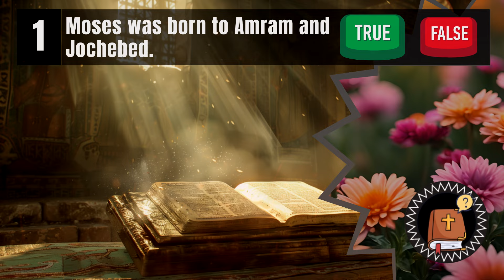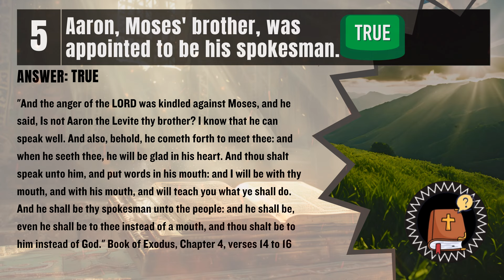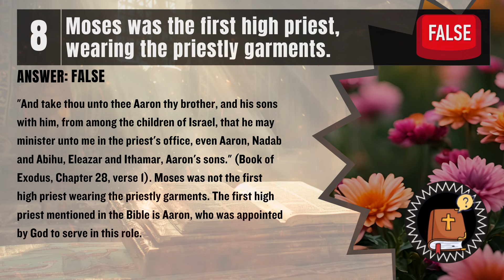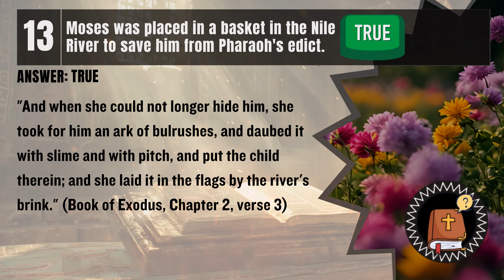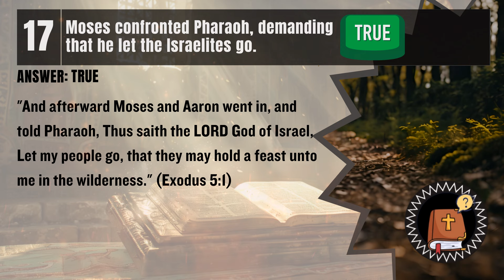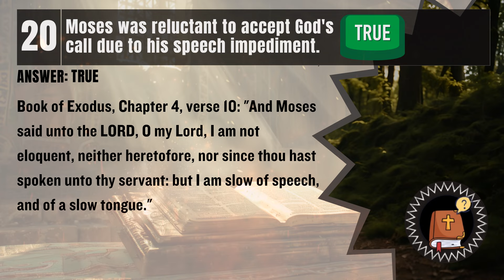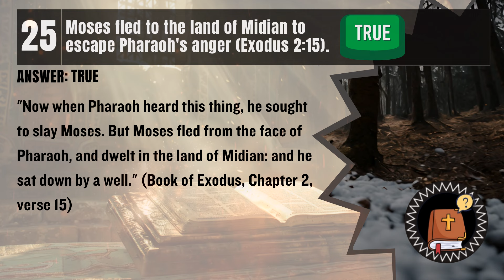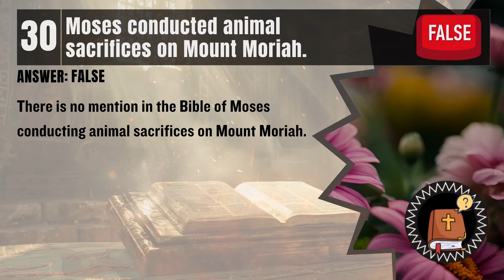30 BIBLE QUIZ QUESTIONS MOSES VERY HARD QUESTIONS AND ANSWERS TRUE OR FALSE TRIVIA QUESTIONS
Let's focus on Moses for "The Ultimate BIBLE QUIZ QUESTIONS." Get ready to dive into the life, teachings, and impact of Moses with our 30 Bible Quiz questions trivia. Challenge your friends, family, and fellow believers to see who can conquer 'The Ultimate MOSES BIBLE QUIZ QUESTIONS!' True or False Quiz Questions about Moses!!!